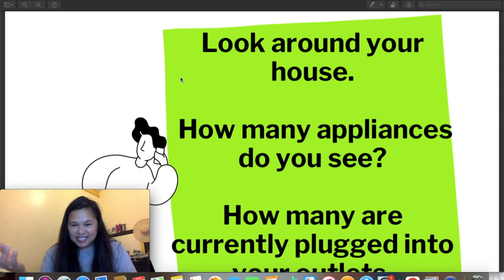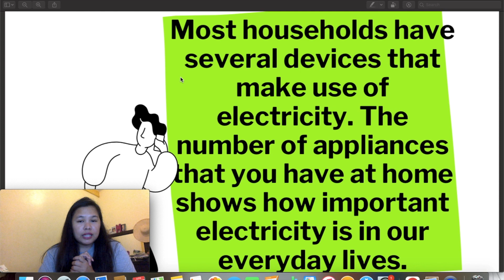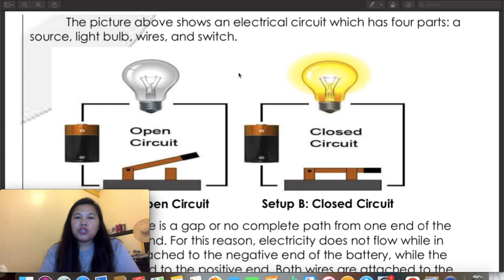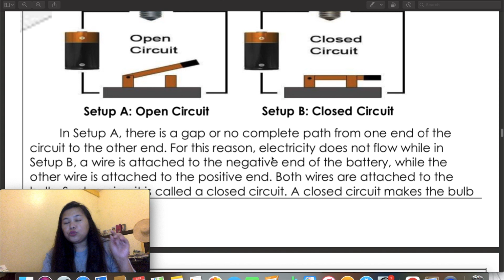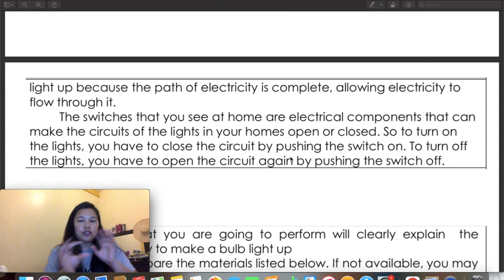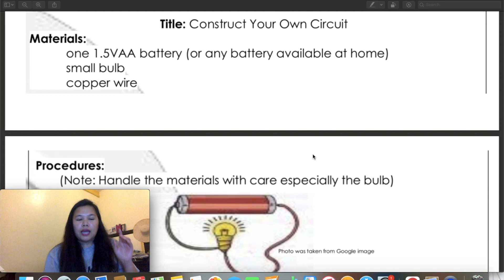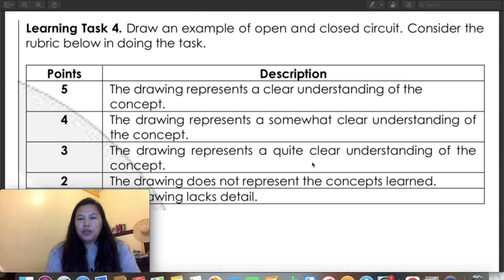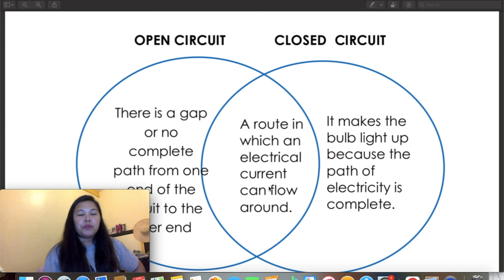SCIENCE 5 QUARTER 3 WEEK 4 | OPEN AND CLOSED CIRCUIT | PIVOT 4A LEAP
This video lesson it serves as guide in science 5 asynchronous distance learners in CALABARZON PIVOT 4A LEAP with key Answers.

Soft Copy LEAP PIVOT 4A
Science 5 Quarter 3 Week 4

Quarter 3 Science 5 Week 1

Quarter 3 Science 5 Week 2

Quarter 3 Science 5 Week 3

Key Answers
LT1
answers may vary

Lt2
1.light bulb
2. switch
3. wire
4. battery

LT3
1. closed
2. open
3. closed
4. closed
5. open

LT4
answers may vary

LT5
answers may vary

LT5
1. A
2. A
3. A
4. C
5. A

Published by: DepED CALABARZON 4A Pivot  LEAP
LEAP Writers: Allan A. Talain

LYKA: bubbly2024